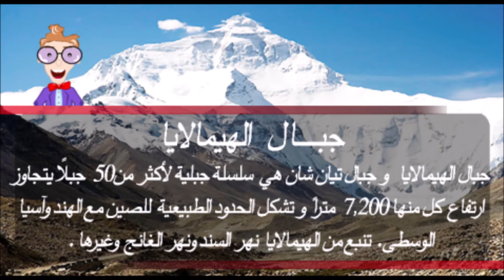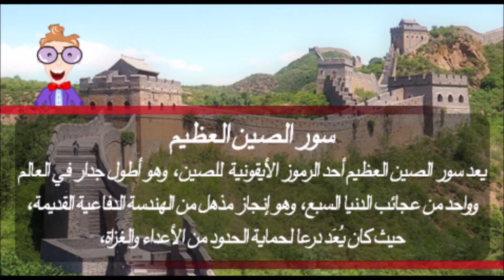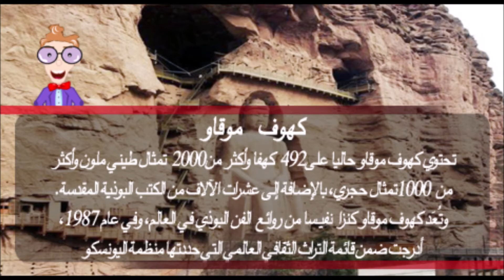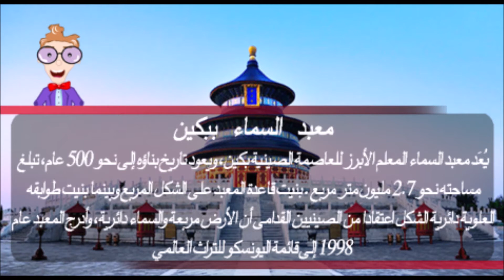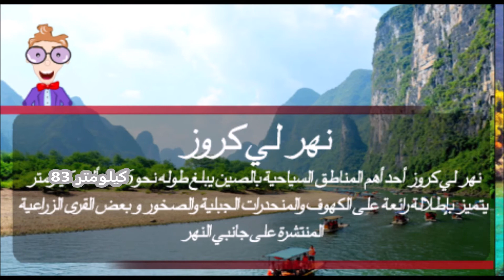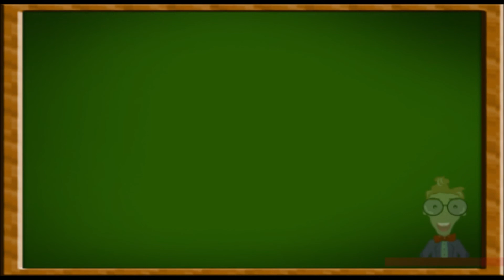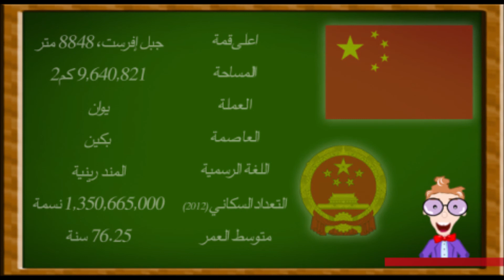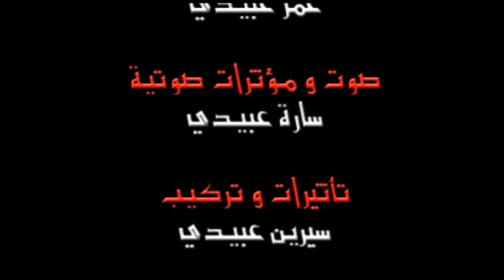اكتشف الصين مع الأستاذ أنيس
الصين مع الأستاذ أنيس
الأستاذ أنيس يكتشف الصين  و أسرار هذا البلد الغني ثقافيا و اقتصاديا
يحمل لنا الأستاذ أنيس معه  عديد الأسرار عن الصين العريقة